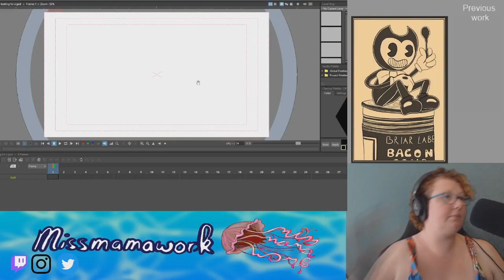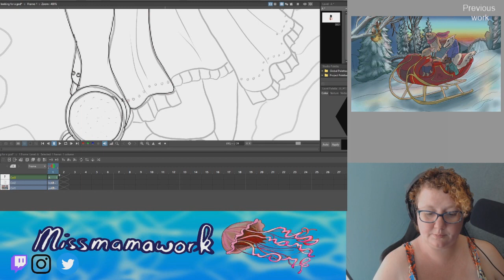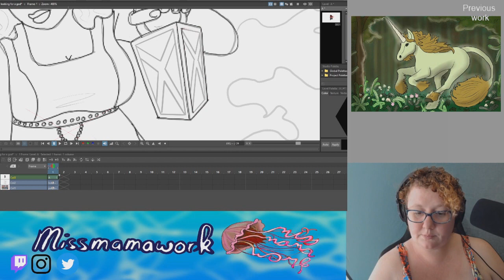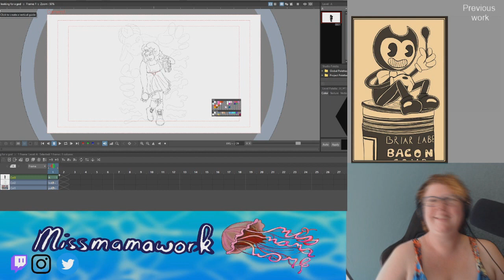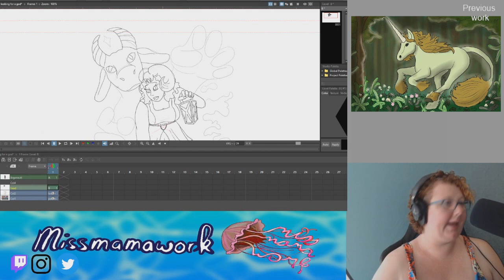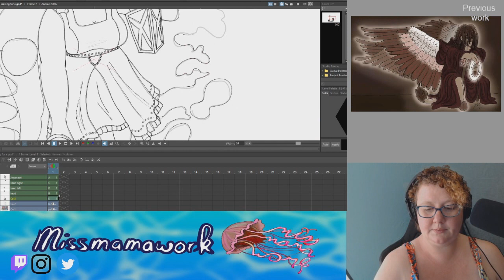Prepare the god animation- drawing in opentoonz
I prepared all the bits for the animation I wanted to do in opentoonz